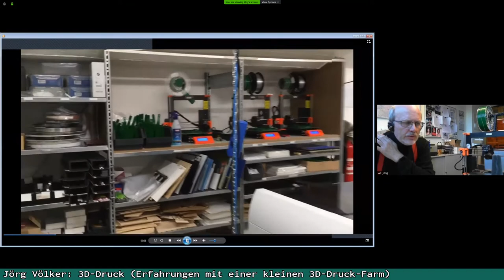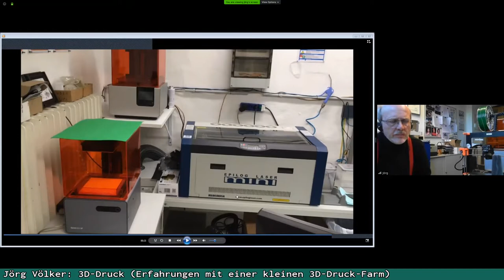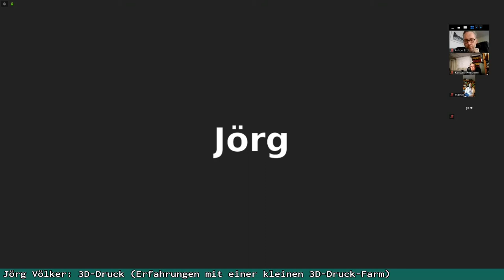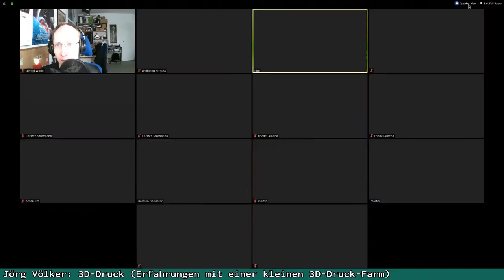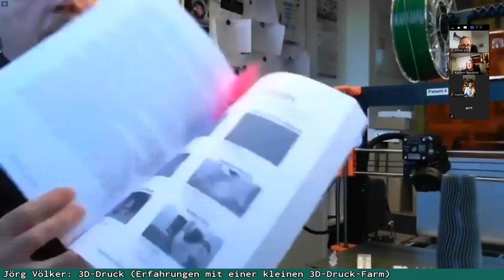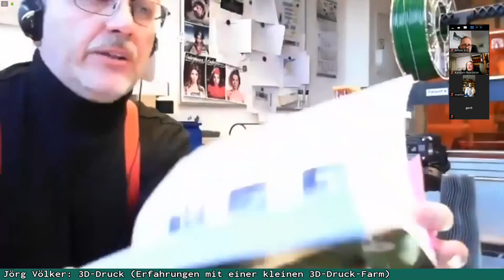Jörg Völker: 3D-Druck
Erfahrungen mit einer kleinen 3D-Druck-Farm